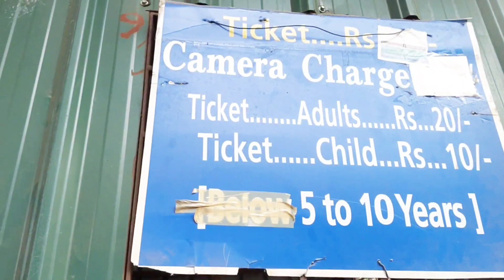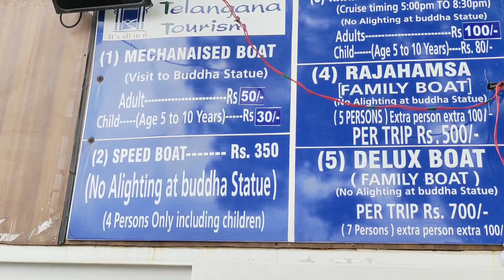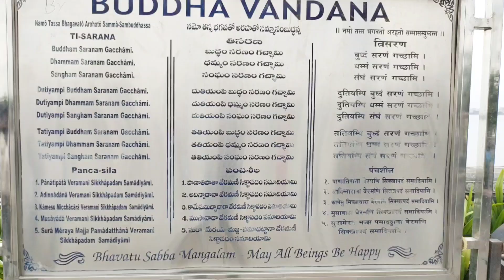Husain Sagar || Hussain Sagar Lake || Hyderabad, Telangana ⛵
hussain sagar#hyderabad# yonzone sanjay#

Hello dosto welcome to my new vlog

apna Bhai Ko Fallow Karna

instagram. Sanjay Tamang 732
facebook page.yonzone sanjay

Help me share my content and promote my page,.🙏💘

hussain # Yonzone sanjay#